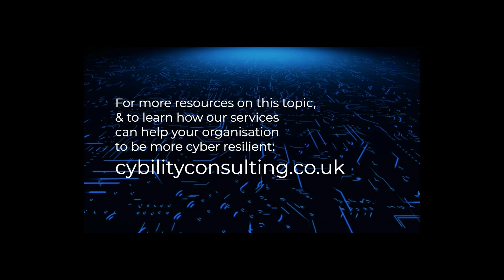E20- What does the board do about cybersecurity?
📝Show notes:
What part does the board play in keeping organisations more cyber resilient?
Michala Liavaag explains the important role board members play in cybersecurity no matter the size of the organisation. Boards need to see cybersecurity as any other risk they need to take into consideration, in order to ensure it is working to meet the organisation's objectives.
Michala also answers the question: is cyber security an IT job?
As always, board members will leave with practical tips and questions they can ask their executives, to make sure cybersecurity is properly governed.
👉 Cited in this episode:

Cybility Savvy's episode E5- How can leaders drive 'Cybersecurity First'?

⭐Found this useful? Please rate and review, as it helps reaching more people
💬 Contribute to future episodes with your cyber security concerns and questions
📃Transcription
🤝Connect with Michala and Cybility Savvy:
✍🏾Written and produced by Michala Liavaag
🎦Co-produced and edited by Ana Garner video